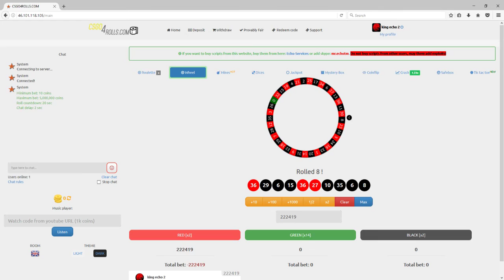WHEEL ROULETTE ADDON | CSGOPOLYGON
Code to get $10 free: DO10

Skype: Mr.EchoTM